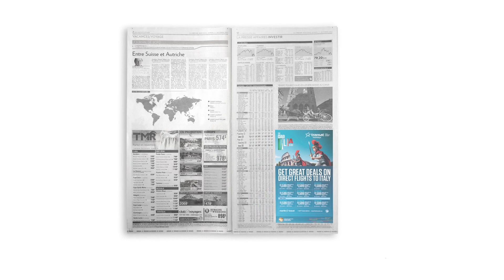Air Transat Case Study